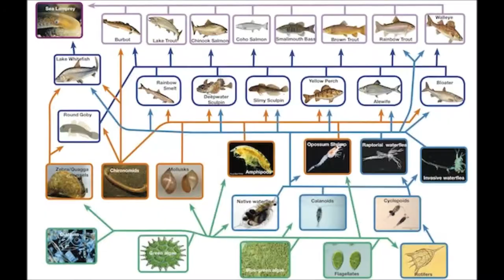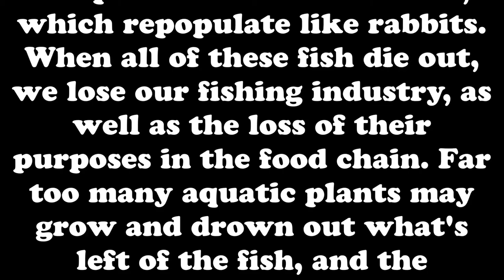Sea Lamprey: Alive and Springin'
only nerds watch informational clips on freshwater nightmarez